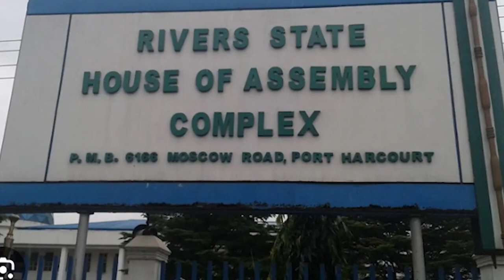So This Happened (241) | Punch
So This Happened (241) reviews Easter disaster, teen marrying 63-year-old priest, others

The much anticipated Easter celebration turned into a nightmare for some and their families as armed men attacked and looted a luxury bus filled with passengers on their way to the southeast. The incident took place at Oke Ado Junction, Ijebu-mushin, along the Ijebu-Ode-Benin Expressway.

The passengers, looking forward to the joyous festivities, were instead subjected to a harrowing ordeal at the hands of ruthless hoodlums.

After robbing the passengers of their belongings, the criminals callously set the bus on fire, leaving the travellers stranded and traumatized.

The Peoples Democratic Party has strongly criticized the Rivers State House of Assembly and the All Progressives Congress for their alleged attempts to pressure Governor Siminalayi Fubara into acting outside the bounds of the law.

A 12-year-old girl was told to up her sex appeal and dress teasingly for her new husband...who happens to be a 63-year-old priest. Yep, you heard that right!

This influential traditional priest, Nuumo Borketey Laweh Tsuru XXXIII, tied the knot with the young teen in a 'customary' ceremony. And get this, he's considered one of the most powerful people in their community.

In footage and pictures circulating online, community members were seen encouraging the girl to dress provocatively and use gifted perfume to attract the priest.

Nigeria's most widely read newspaper featuring breaking news, business, metro, politics, entertainment, sports, multimedia, investigative reports and special features. The online publication has earned its place as the hub of breaking news on the hour in Nigeria.